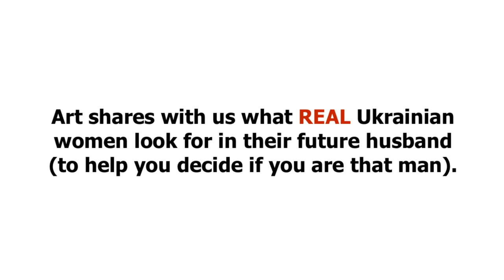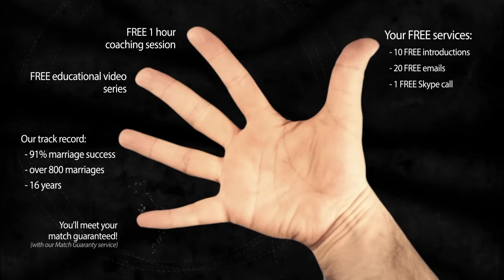Mail Order Bride 5